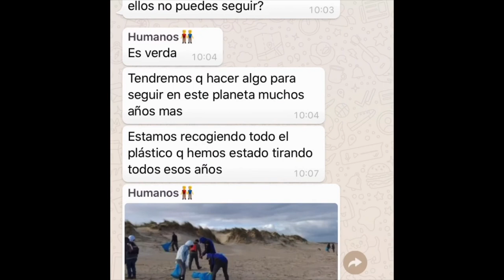Toda destrucción tiene solución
Nuestra intención con este vídeo es hacer recapacitar a la gente sobre cómo repercuten nuestras acciones sobre la tierra y que en nuestras manos está la solución.

san jose hh carmelitas
Festival de Clipmetrajes de Manos Unidas